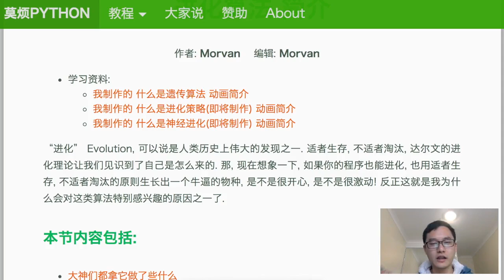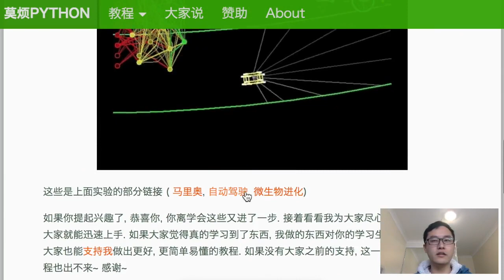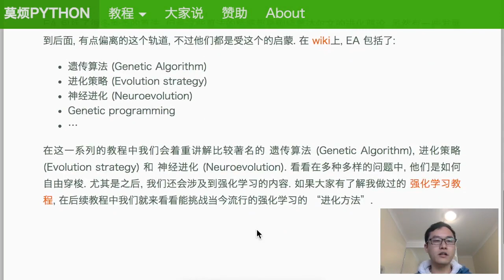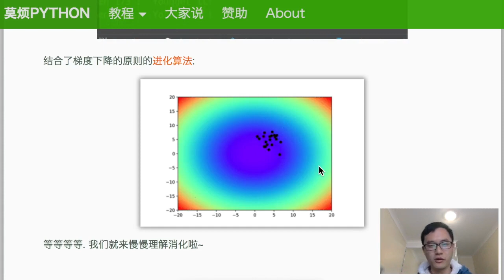#1.1 进化算法简介 (机器学习 进化算法 Evolutionary Algorithm 教程教学 tutorial)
进化算法包括了很多算法, 比如遗传算法(Genetic Algorithm), 进化策略(Evolution Strategy), 神经进化(NeuroEvolution) 等等.

If you like this, please star my Tutorial code on Github.